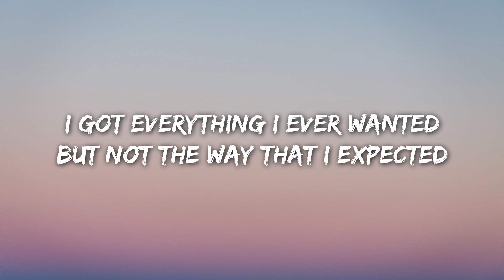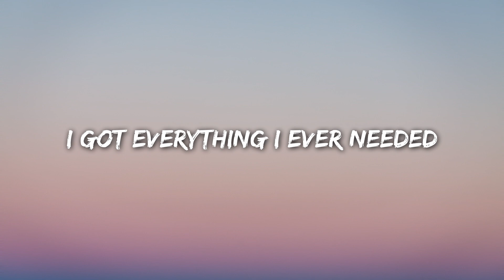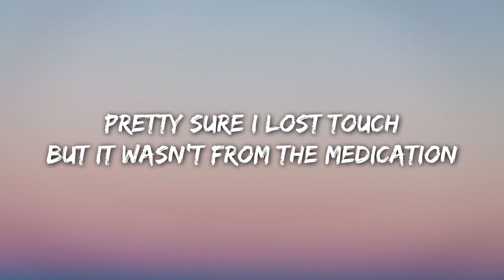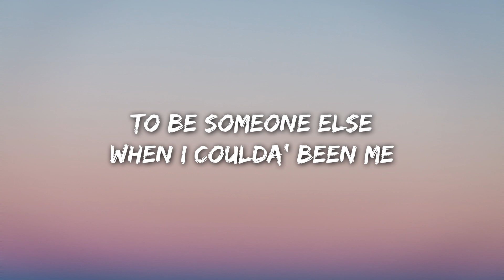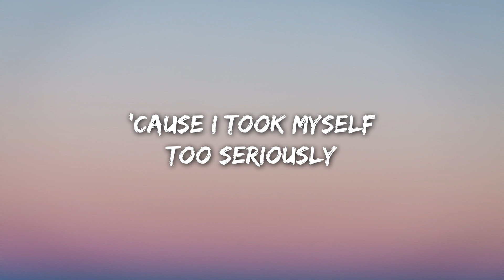Dylan Dunlap - Seriously (Lyrics)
Lyrics

I got everything I ever wanted,
But not the way that I expected.
I looked everywhere that I was walking,
But never really paid attention.

I put in the work too much,
But life’s more than an occupation.
Pretty sure I lost touch,
But it wasn’t from the medication.

If only I knew it would take time,
To laugh at jokes without a punchline.

I took myself too seriously,
To be someone else when I coulda' been me.
My heart dwelled on the littlest things,
‘Cause I took myself too seriously.

I got everything I ever needed,
Said it was enough, but I didn’t mean it.
I looked everywhere for all the answers,
But they never even really mattered.

I put on quite a show,
Stuck to the script I wrote,
The funny part was thinking I could make it on my own.

(x4)

Dylan Dunlap Seriously,
Dylan Dunlap lyrics,
Seriously lyrics,
lyrics Dylan Dunlap Seriously ,